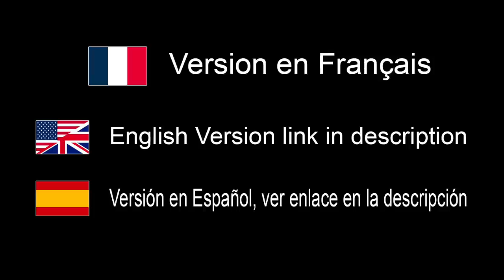OM SYSTEM OM-1 (Olympus) Première Opinion - EN FRANÇAIS